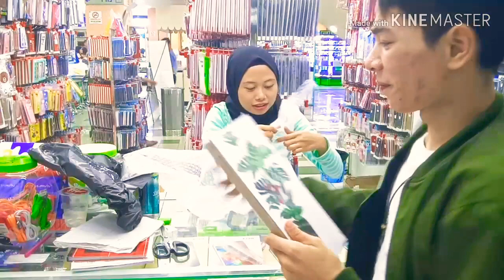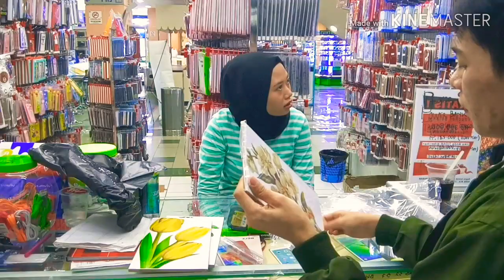Unboksing paketan dari online shop bagus banget barang nya